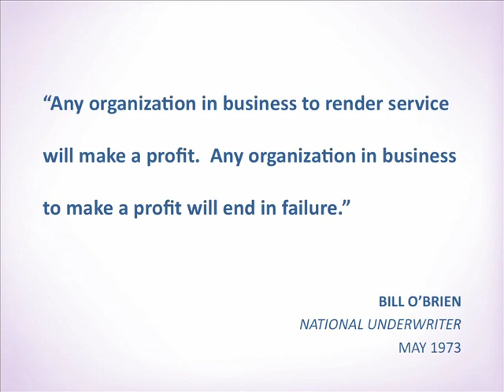Larry Brandon - WJOB Lecture Series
Clip from the 4th Annual William J. O'Brien Lecture Series.